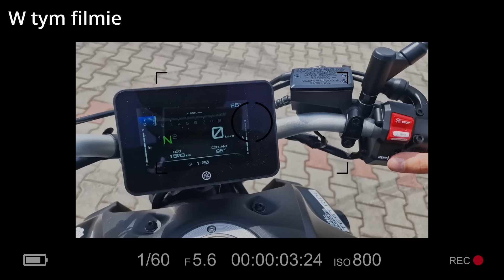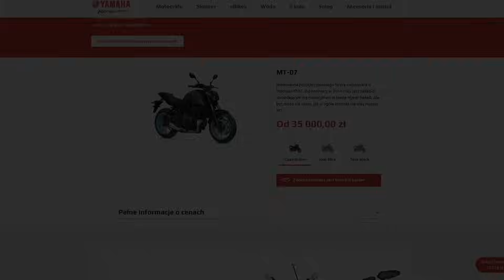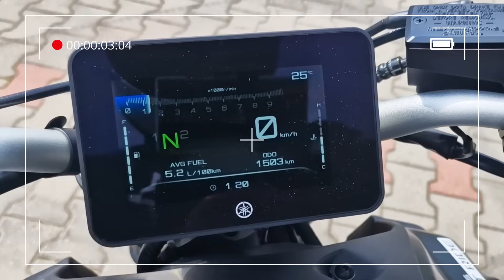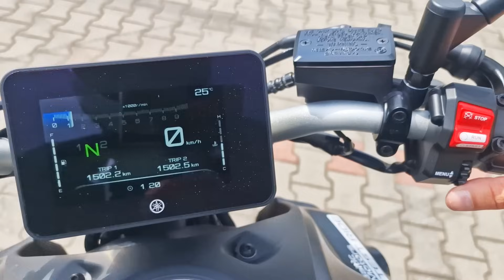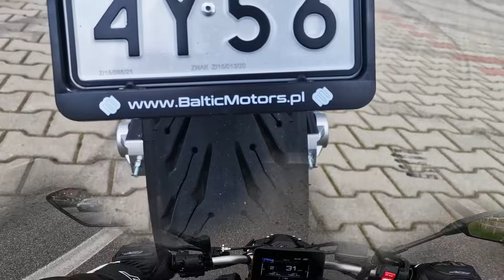W końcu go mam! Yamaha MT-07 - ni test, ni recenzja!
Cześć

No i stało się, w końcu mam okazje przejechać się MT-07 i osobiście przekonać się jak ta maszyna chodzi!

Film nie jest typową recenzją, a raczej moimi przemyśleniami w otoczce suchych danych technicznych.
Opowiem Wam o tym, czym ta maszyna dysponuje, jakie są moje wrażenia z jazdy oraz przedstawię Wam moją subiektywną opinię co do tego motocykla.